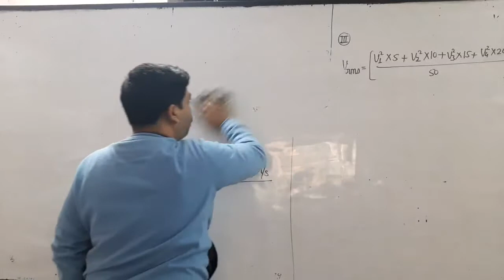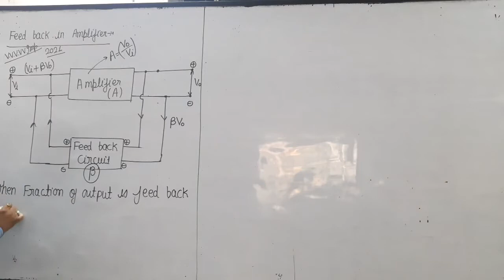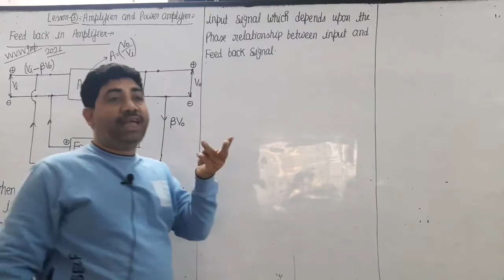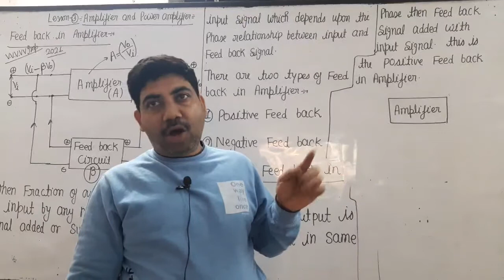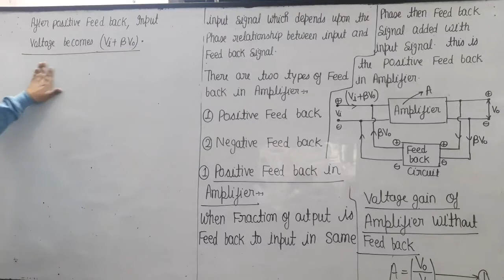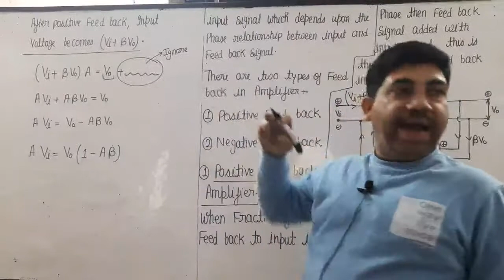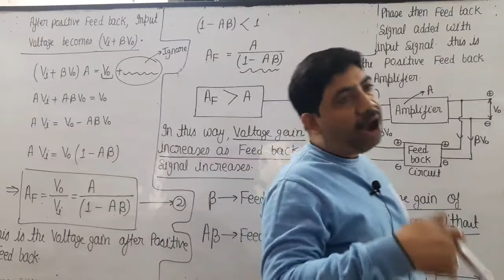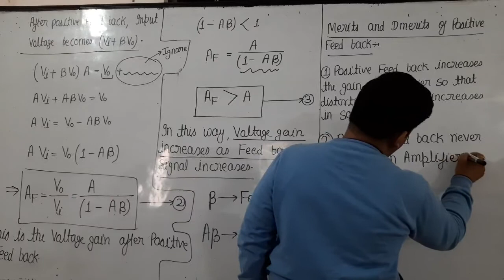positive feedback in amplifier